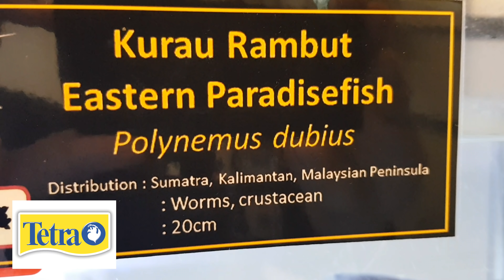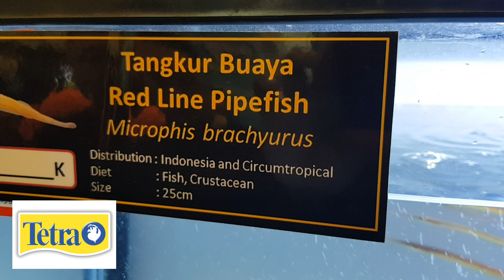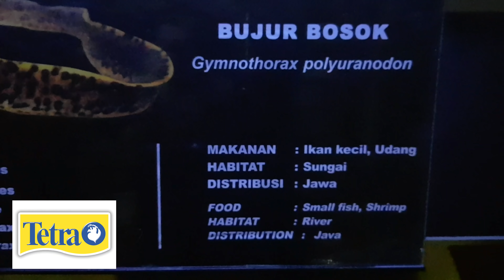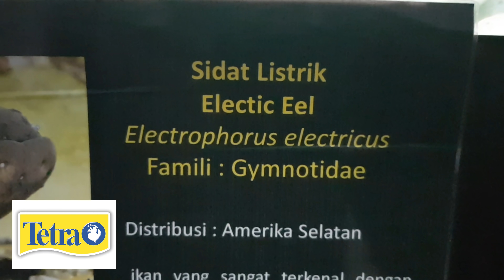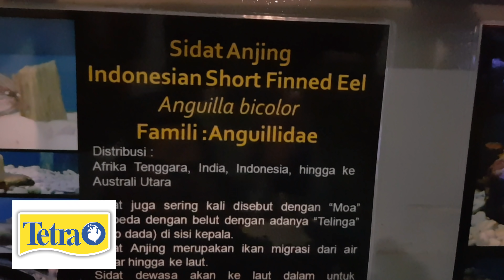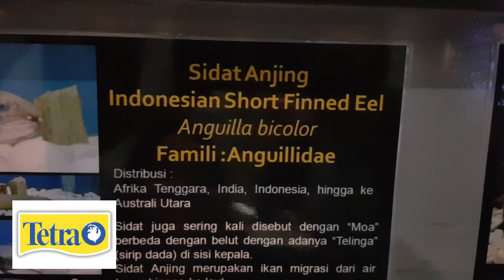Pilih Jenis Ikan yang Aneh dan Unik, Blue Dragon Goby Fish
Maha Besar Allah yang menciptakan segala bentuk rupa mahluk, ada yang terlihat begitu indah dan ada pula yang terlihat aneh bahkan menyeramkan, apapun itu, kita wajib mensyukurinya bahwa sampai saat ini kita masih diberi kesempatan melihat keindahan dan keunikan dunia. sampai akhirnya nanti kita akan menutup mata untuk selama-lamanya.